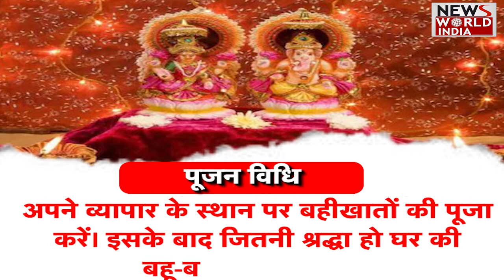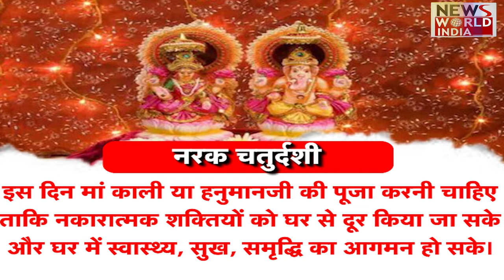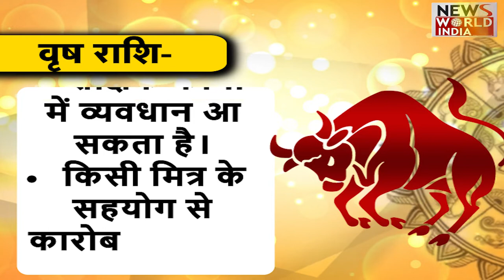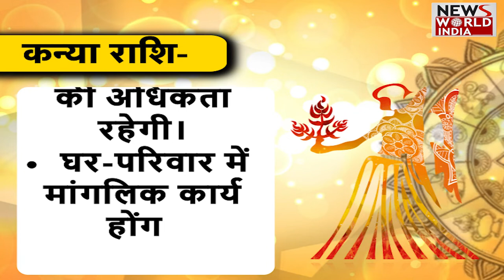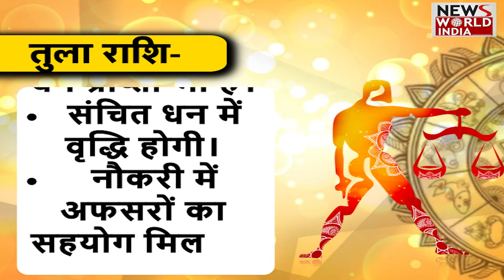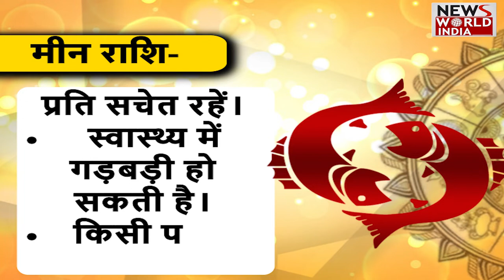दीपों का त्योहार दीवाली, खुशियां संग लाई दीवाली